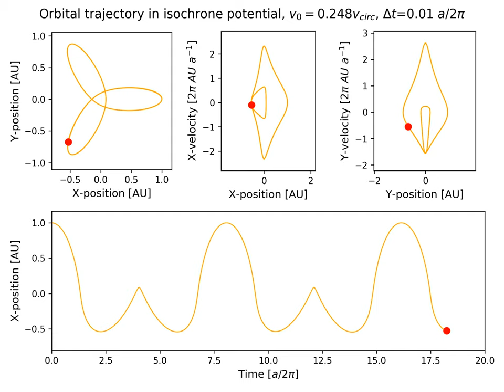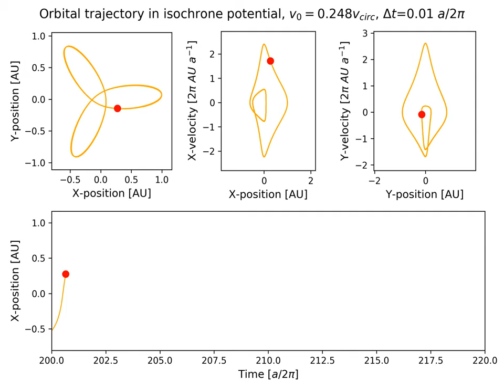Orbital trajectory in isochrone potential v_0 = 0.248 v_circ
Simulation of a body moving in isochrone potential